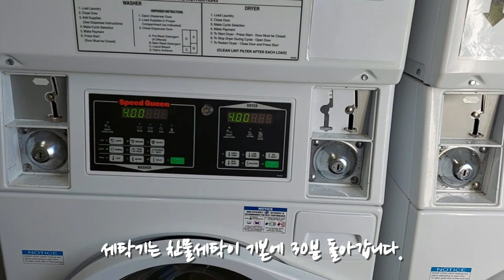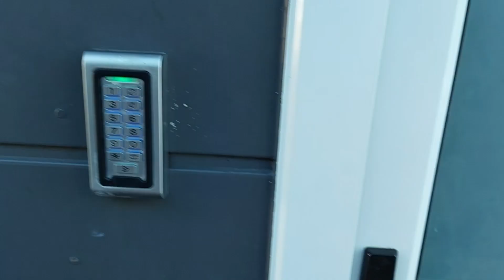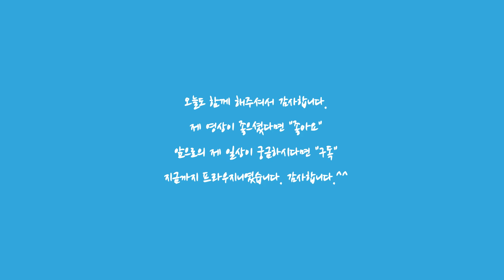망가와이 헤드🌅에서의 하루#1 홀리데이파크 구경도 하고, 조개도 캐고... [중년부부의 뉴질랜드 여행][New Zealand travel Vlog]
망가와이 헤드에서의 하루를 시작합니다.

홀리데이파크 시설도 돌아보고, 캠핑장 앞 해변에서 코클도 캐고..
나름 알찬 하루를 시작합니다.^^